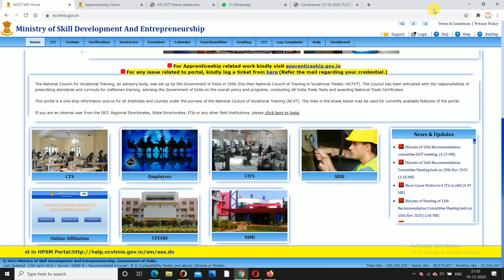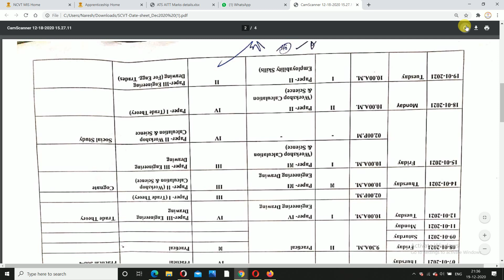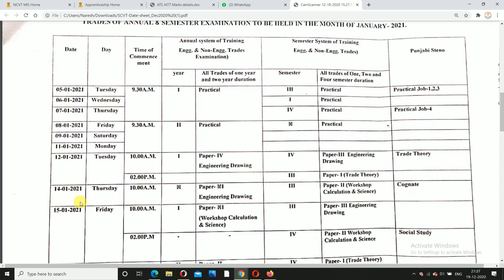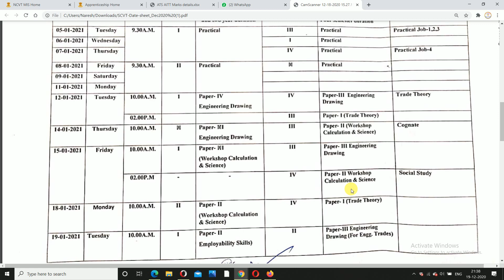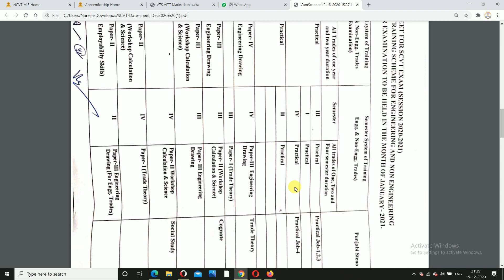ITI SCVT EXAM TIME TABLE 2020 | BACK EXAM SCVT SCHEDULE 2020 | ITI BACK EXAM KAB HOGA ITI EXAM 2020.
ITI EXAM TIME TABLE 2020 | BACK EXAM SCVT SCHEDULE 2020 | ITI BACK EXAM 2020 KAB HOGA ITI EXAM 2020

ITI News | ITI DGT Notice | ITI STUDENT PROMOT | ITI Final Year Exam News | ITI First Year Exam News

ITI_EXAM_KAB_HOGA.